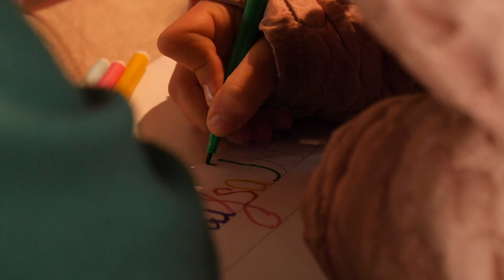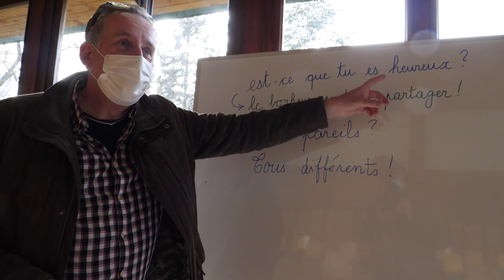Magazine Paraboles 697 (Disciples - Mgr Rodolphe Vigneron en Irak avec le Pape François)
DISCIPLES
Ca fait presque 30 ans que Jean-Marc Keller n’était pas retourné dans
l’association protestante « les disciples », implantée au cœur du quartier
de Cronenbourg. Alors quand Marc Ostertag, le chargé de projet de
l’association, lui a demandé de l’aide pour un repas caritatif, il n’a pas
hésité une seconde. Il est boucher de métier et leur a proposé de réaliser
500 tourtes gratuitement.
                    PERE RODOLPHE VIGNERON
                  EN IRACK AVEC LE PAPE FRANCOIS
Chargé dans le diocèse de Strasbourg d’accompagner les communautés irakiennes, le Chanoine Vigneron s’est rendu en Irak à l’occasion du voyage du pape François. Il a ainsi eu le privilège de suivre ce voyage dans les villes du nord de l’Irak (Mossoul, Erbil, Karakosh). Aujourd’hui il témoigne de ce moment historique qui dépasse largement les communautés chrétiennes.
Reportage : Hervé JEGOU –Marc JONAS – Jean Pierre BERTRAND
13 minutes 54 secondes 10 images